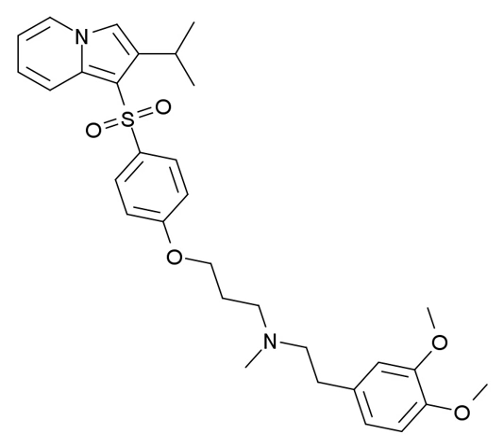Fantofarone | Wikipedia audio article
This is an audio version of the Wikipedia Article:
Fantofarone

SUMMARY
Fantofarone is a calcium channel blocker.